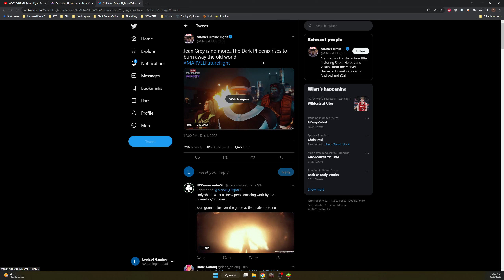Jean Grey Terror Returns!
Marvel Future Revolution, Marvel Avengers, Marvel Future Fight Content, and other Marvel Games. Marvel Comics & Games.

Lian Li OC11 Dynamic
EVGA Z590 FTW Dark
EVGA 3080 Hybrid FTW3 Ultra
Intel I7-10700k
Samsung Evo 980 1TB
32GB GSkill DDR4 3200

Samsung G9 Odyssey
Benq GL2706PQ

YetiCaster

Corsair Strafe RGB Keyboard
Corsair Scimitar Pro RGB
Corsair Virtuoso SE Wireless

Corsair H150i Elite Capellix AIO

Sony Playstation PS5 Digital Edition - IGN:Darkseid04